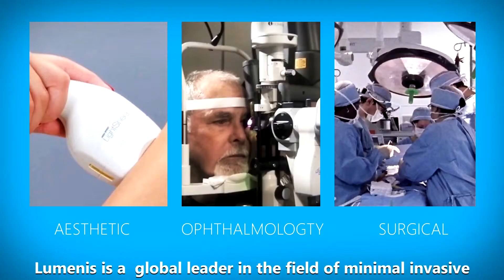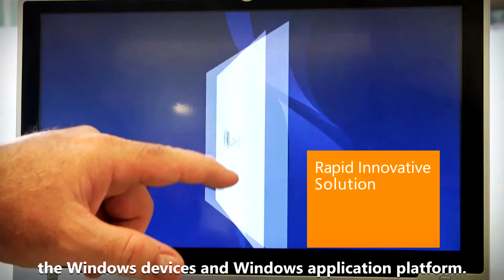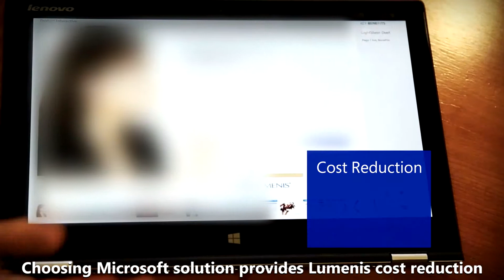medium quality WITH BLUR